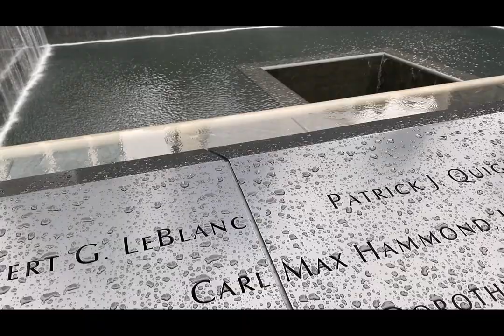New York City: The city that never sleeps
New York City, the pulsating heart of the world, mesmerizes with its ceaseless energy and kaleidoscope of cultures. Skyscrapers scrape the heavens, casting shadows over bustling streets where dreams are born and fortunes made. From the iconic Statue of Liberty to the neon-lit billboards of Times Square, every corner tells a story of ambition and resilience. Central Park's green oasis offers solace amidst the urban jungle, while the soaring spires of Manhattan beckon the ambitious. Broadway stages dazzle with the magic of theatre, while museums and galleries showcase humanity's artistic brilliance. In New York City, the rhythm of life never fades